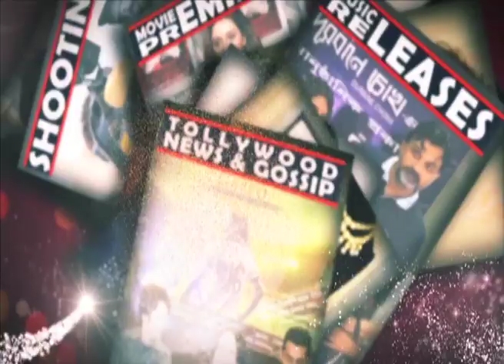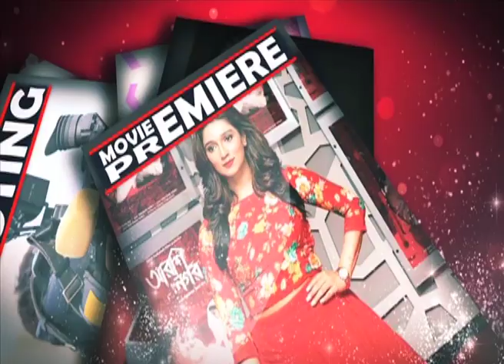Messi আসলে কার গল্প বললেন Aryan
Messi is a story about two brothers. The elder brother Prosun doesn’t do anything except loitering around with his girlfriend and fixing local football matches for his brother from who he gets a share of winning money. The younger brother Chotu, who wears the jersey titled Messi, is highly gifted in soccer (football) skills. He is the pride of his family and the hope of their father who once used to be a football coach. While attending one such match which Prosun arranges for Chotu, an accident happens and Chotu is left physically disadvantaged for life. The unfortunate incident fills Prosun with unfathomed guilt, and to get rid of this guilt he attempts to achieve the impossible. He attempts to step into his brother’s shoes.